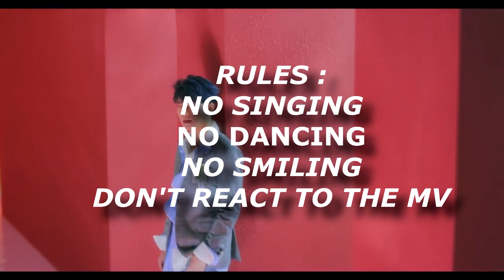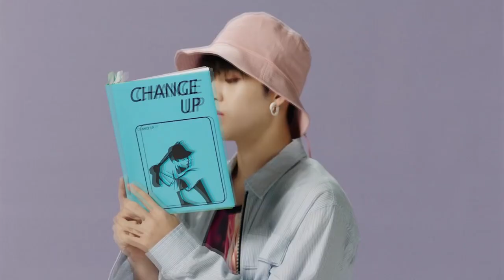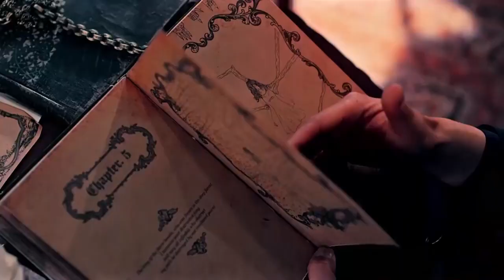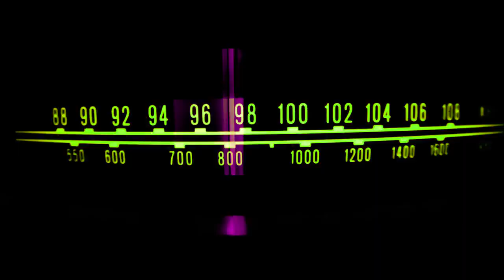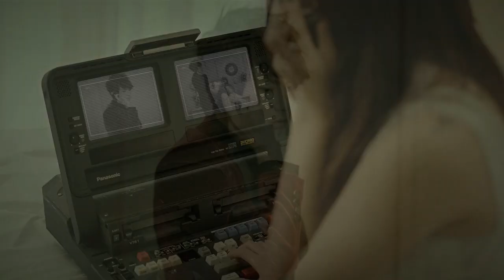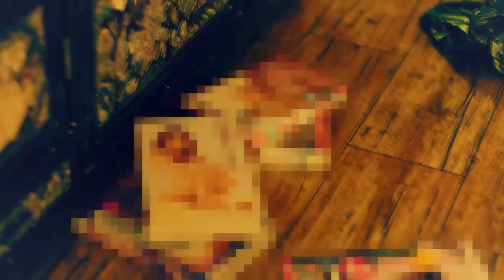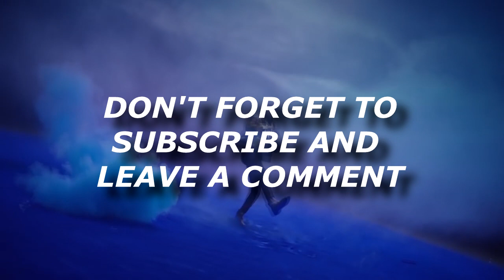[ KPOP GAME ] TRY NOT TO SING KPOP CHALLENGE - MAYA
TRY NOT TO SING KPOP CHALLENGE

PENTAGON - LIKE THIS
HIGHLIGHT - CAN BE BETTER
ASTRO - CRAZY SEXY COOL
JBJ - MY FLOWER
MAMAMOO - PAINT ME
GIRL'S DAY - I'LL BE YOURS
MOMOLAND - BBOOM BBOOM
MONSTA X - ALL IN
BTS - I NEED U
SF9 - ROAR
24K - SUPERFLY
APINK - LUV
HYUNA - LIP & HIP
B.A.P - HANDS UP
BLOCK B - SHALL WE DANCE
SHINEE - TELL ME WHAT TO DO
NCT U - BOSS
DREAMCATCHER - GOOD NIGHT
4MINUTE - CRAZY
MOMOLAND - WONDERFUL LOVE
BLACKPINK - WHISTLE
EXID - DDD
SF9 - MAMA MIA
GOT7 - YOU ARE
SEVENTEEN - THANKS
RED VELVET - BAD BOYS
VIXX - FANTASY
DEAN - INSTAGRAM
TWICE - OOHH AHHH
WINNER - LOVE ME LOVE ME
CHUNGHA - ROLLER COASTER
TROUBLE MAKER -TROUBLE MAKER$
MAMAMOO - YES I AM
GUGUDAN - THE BOOTS
BIGBANG - FXXK IT
KARD - YOU IN ME
EXO - MONSTER